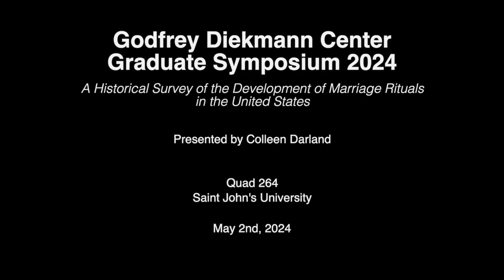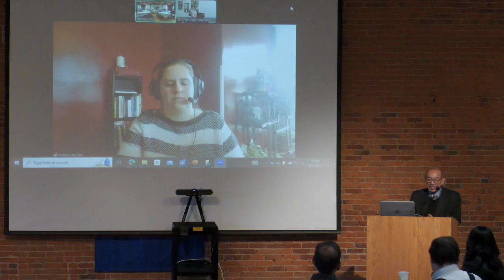GDCGS 2024 | A Historical Survey of the Development of Marriage Rituals in the United States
Godfrey Diekmann Center Graduate Symposium 2024

A Historical Survey of the Development of Marriage Rituals in the United States
Presented  Colleen Darland